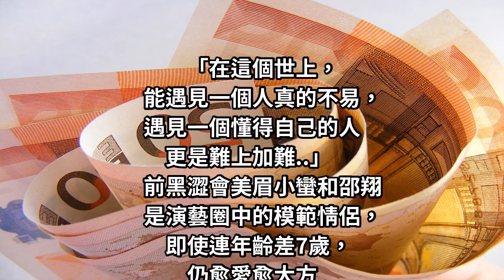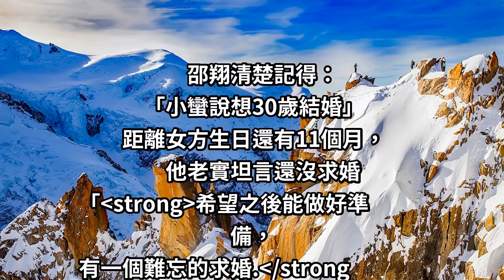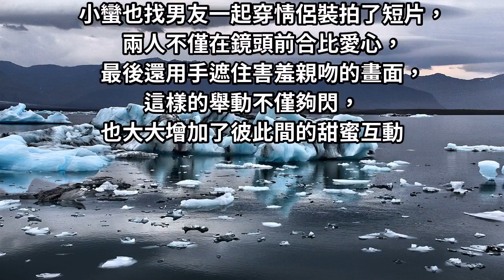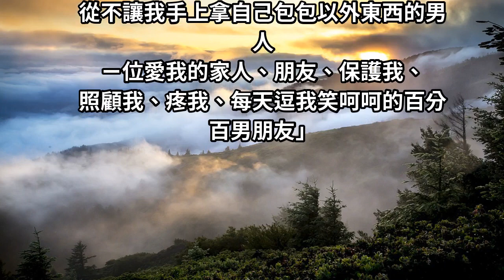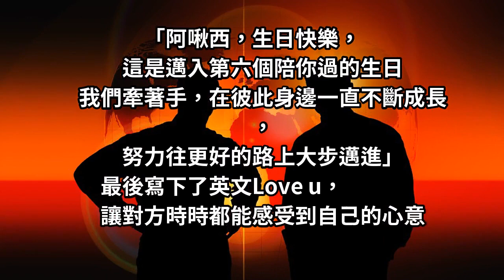「只要是他我都喜歡」小蠻「4個好女友習慣」套牢邵翔，交往5年仍是熱戀..！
「在這個世上，
能遇見一個人真的不易，
遇見一個懂得自己的人
更是難上加難..」